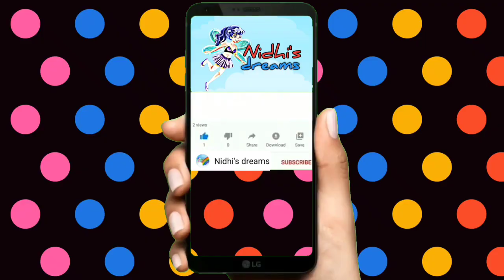Assamese Story | জলপৰী কাহিনী | Assamese cartoon | Assamese Fairy Tales | Koo Koo TV | hadhu | সাধু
Assamese Cartoon
assamese story
cartoon moral story
comedy
assamese stories
Cartoon Assames
Assamese Comedy Cartoon
Cartoon story
Akhomiya cartoon
Assamese Cartoon Video
Babli cartoon
vebela

hi friends

Nidhi's dreams চেনেলত
cartoon video
assamese cartoon
assamese cartoon video
cartoon funnycomedy video
cartoon story
assamese cartoon story video
assamese Animation
assamese Animation Video
animation Video
animation Story
assamese Cartoon moral stories
assames Cartoon Stories
assamese daily video
অসমীয়া কাৰ্টুন
অসমীয়া কাৰ্টুন কৌতুক
অসমীয়া ভাষাৰ কাৰ্টুন
অসমীয়া কাৰ্টুন ককাহিনী
  ধন্যবাদ